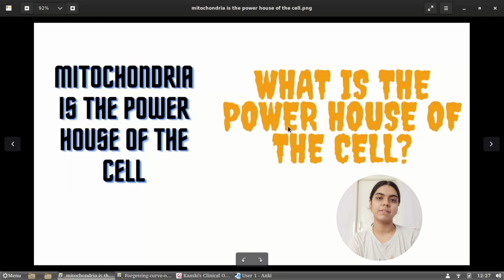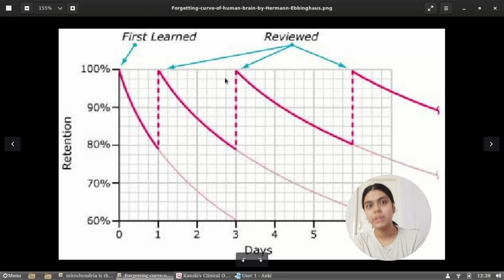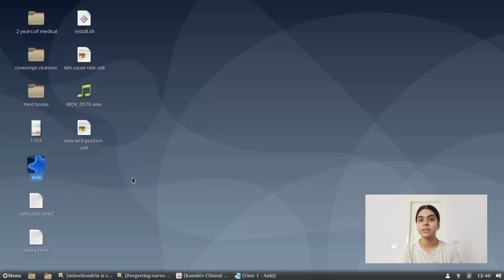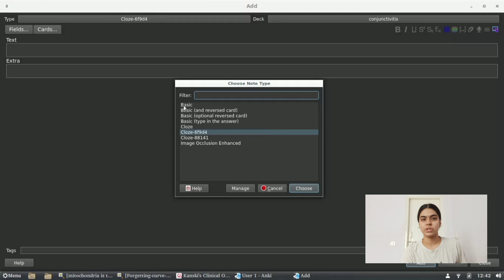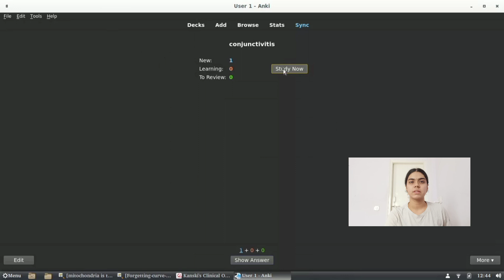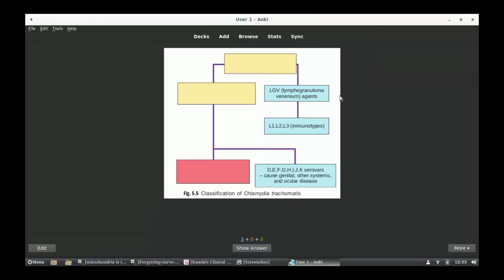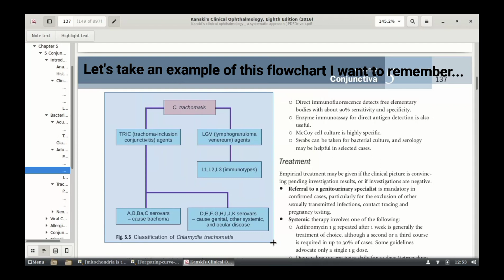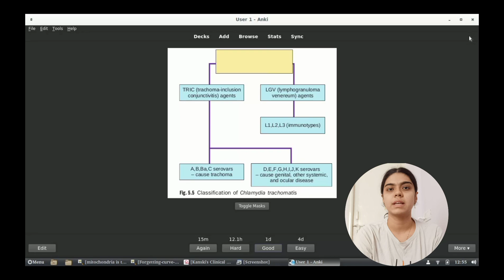How I remeber everything I read in med school using anki flashcards |M.B.B.S student tips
Hello guys in this video I dive into my study flow and show you guys how I use anki to remeber the humongous syllabus of MBBS.

Time stamps :
1.Intro : 0.00
2. What is active recall ? - 1:12
3.what is spaced repetition? - 1:54
4.How I use anki - 2:41
5. Making your own flash cards - 4:17
6. Making image occlusion flashcards for anatomy-6:38
7. Outro